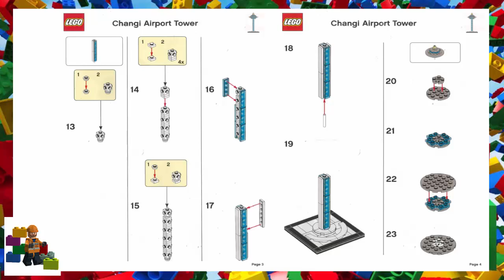LEGO instructions - Promotional - LEGO Singapore Changi Airport Control Tower